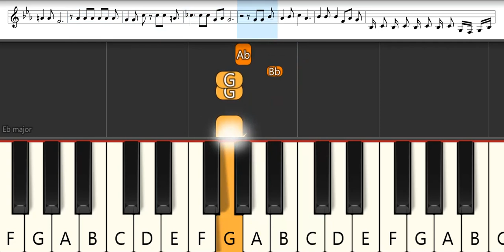Higurashi no Naku Koro ni Sotsu Opening 1 : Ayane - Analogy | Melodica Pianika - Tutorial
List TAB -